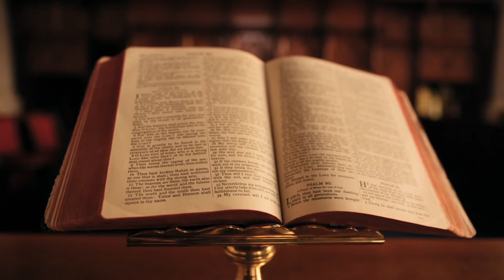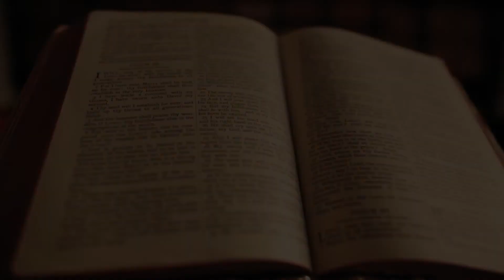Catalyst Digital Discipleship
The Book of 1st Peter